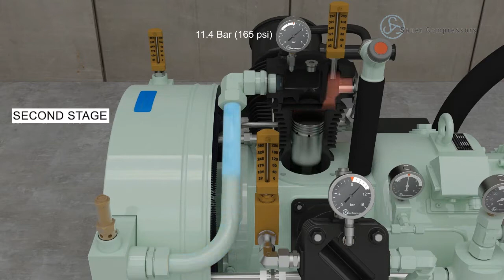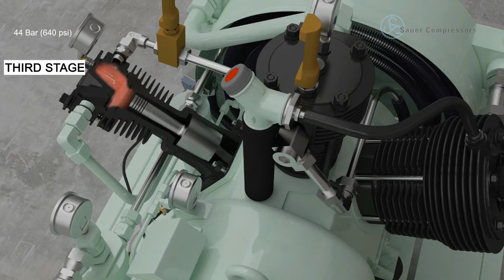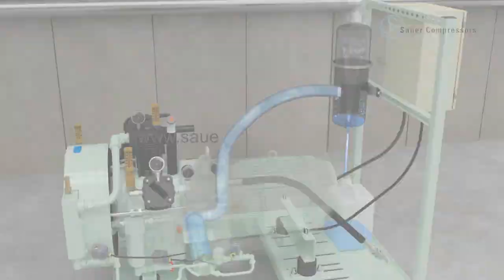WP81L Animation Video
Take a look at our video to learn more about our compressor units.